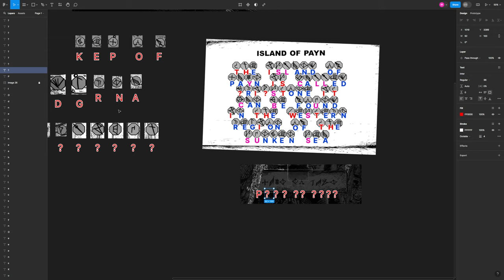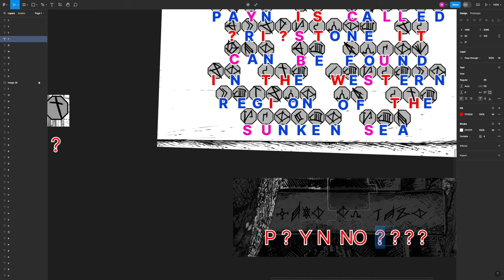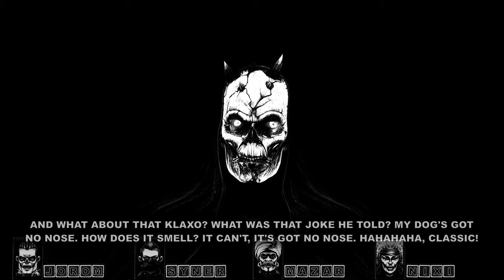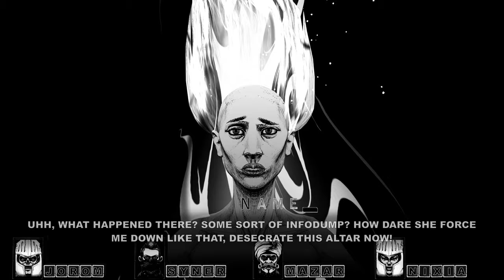TildeShambles - Cryptmaster - Part 5